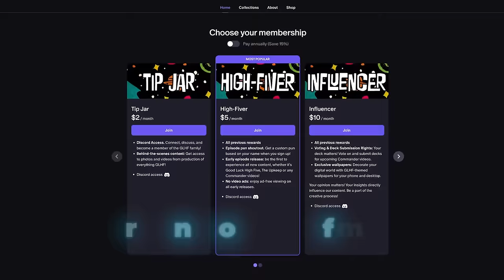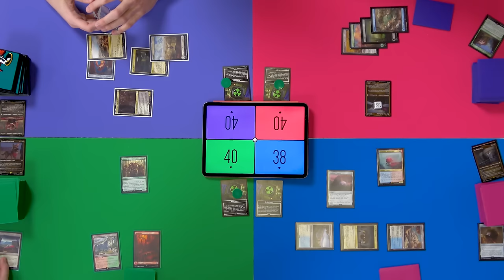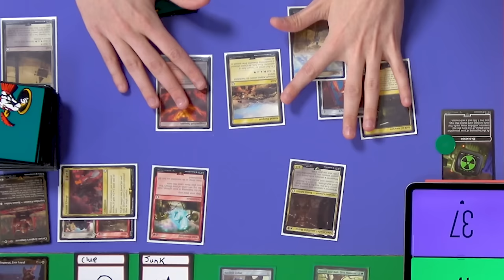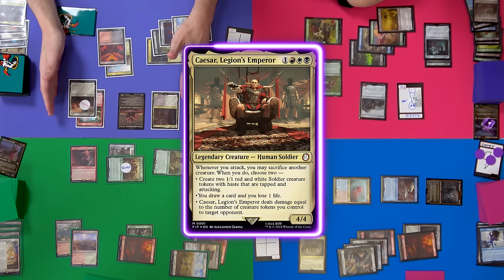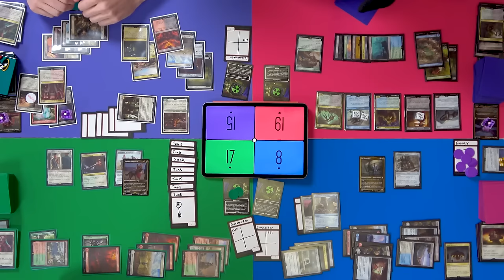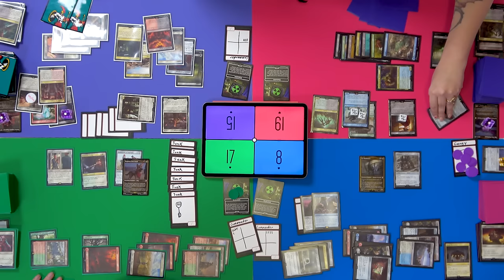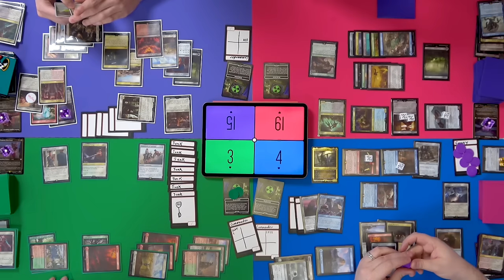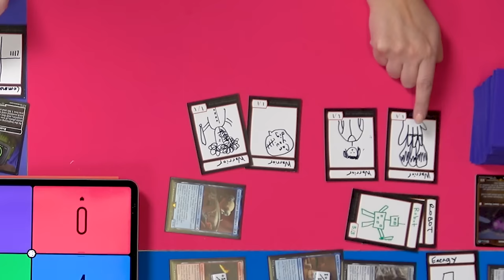Fallout Precon Decks ☢️ Caesar v. Mothman v. Madison Li v. Dogmeat | Commander Arcade #2 MTG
Who will rule the Wastelands? Find out in this Fallout Commander precon battle!